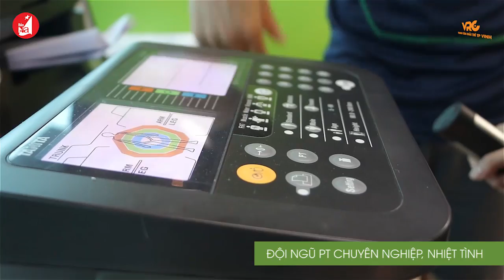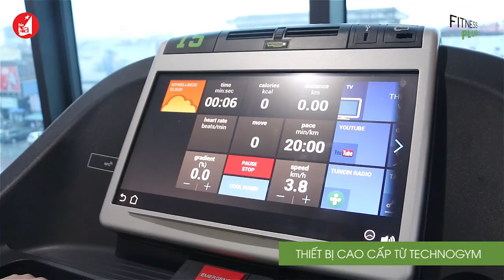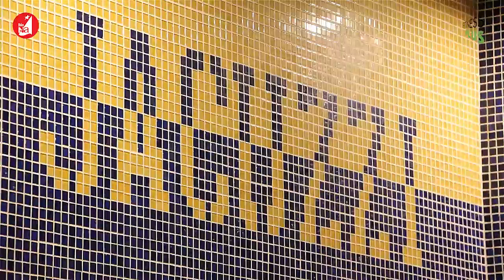Tận hưởng sự khác biệt của dịch vụ 5 sao tại FitnessPlus VRC Vinh